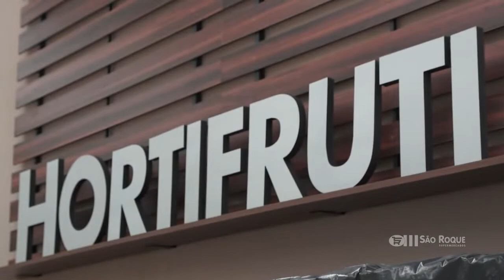São Roque Supermercados - Inauguração Salto de Pirapora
Em 2016 tivemos o orgulho de inaugurar essa linda loja.
Saiba mais.